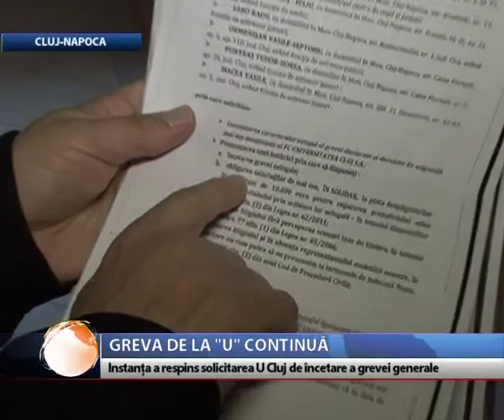Greva de la "U" continuă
10.000 de euro despăgubiri. Este suma pe care au cerut-o angajaţilor conducătorii Universităţii Cluj, după greva generală declanşată săptămâna trecută. 16 dintre angajaţii clubului s-au prezentat astăzi la Tribunal pentru a-şi apăra cauza. La final, instanţa a fost de partea angajaţilor şi a respins plângerea formulată de conducerea clubului, astfel că acţiunea de protest va continua.